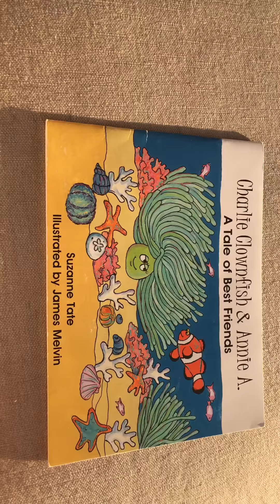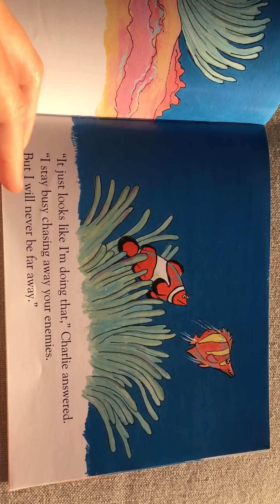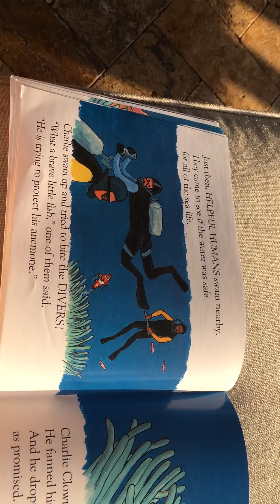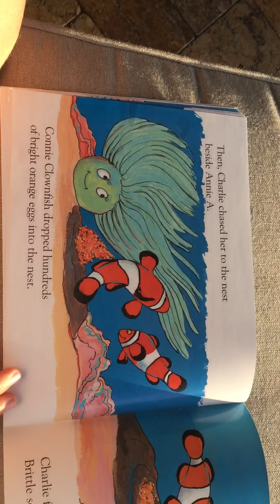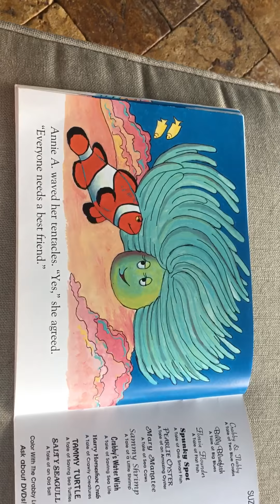Charlie clownfish and Annie a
A tale of best friends